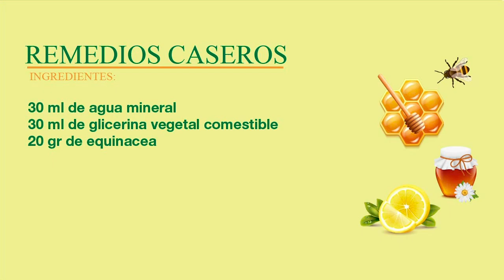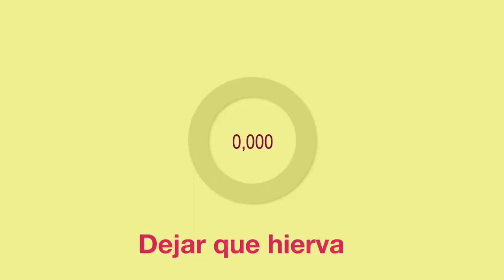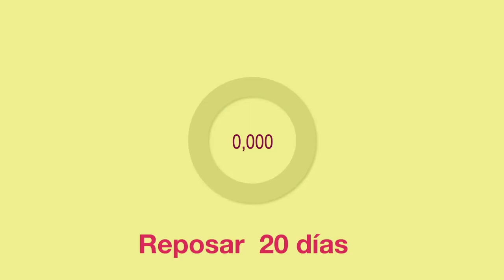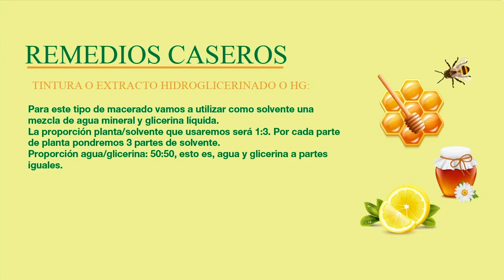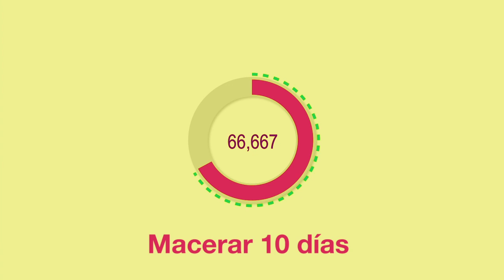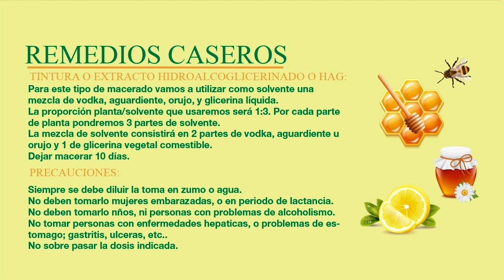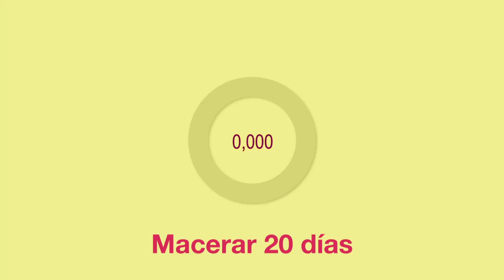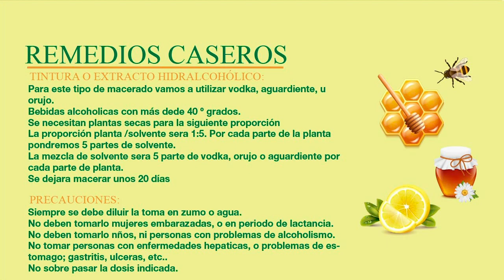Cómo hacer TINTURA O EXTRACTO DE EQUINÁCEA. Remedios caseros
Esta información nunca debe sustituir a la opinión de un médico. Ante cualquier duda, consulta con profesionales.